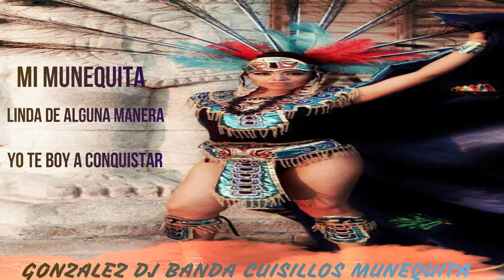MUNEQUITA BANDA CUISILLOS!!!!!:'),,,,,,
COMO ME GUSTA TU CARA MUNEQUITA!!!;'0),,,,,,